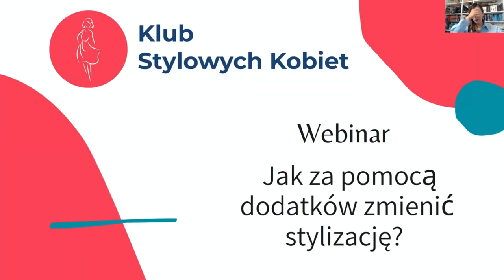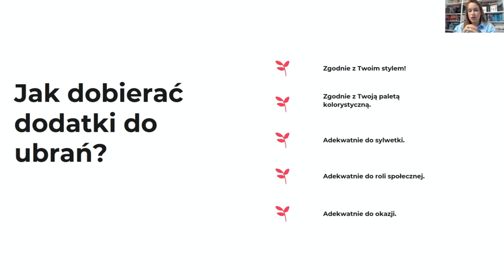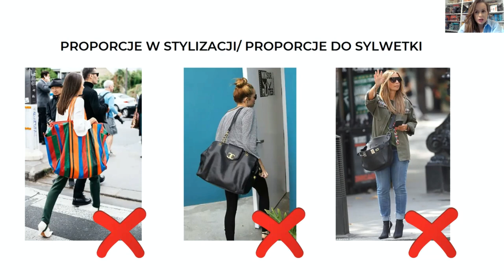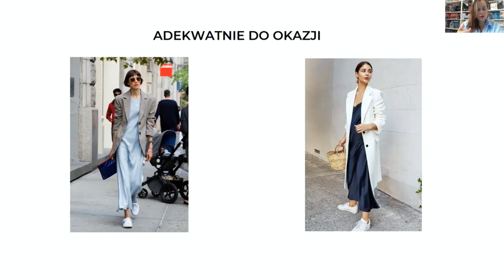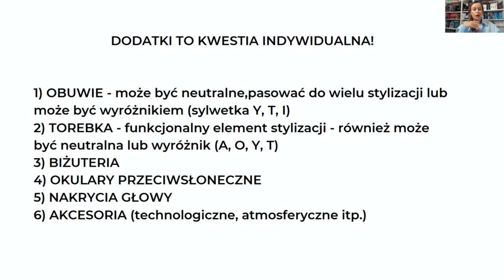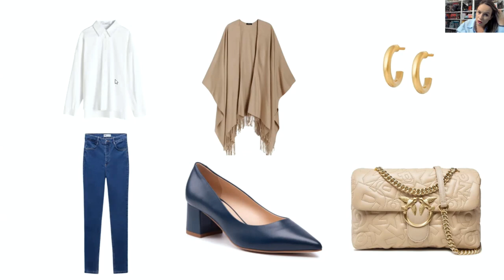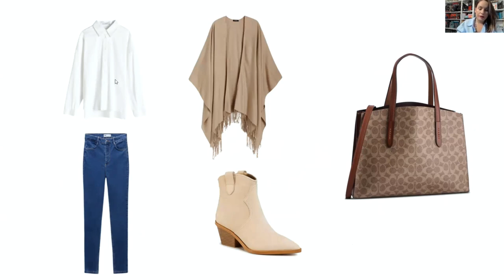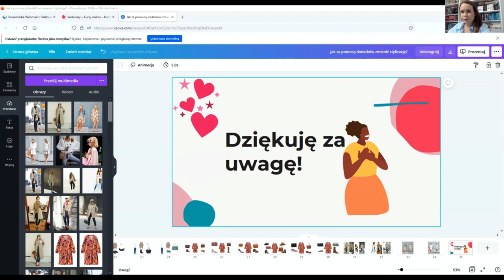Jak dodatkami zmienić stylizację